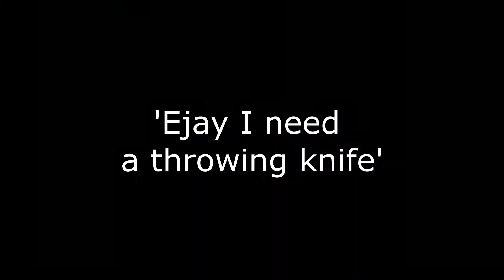Funnies and Fails #3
Sorry for being so inactive recently will explain soon on a commentary sometime this week hopefully!! You guys seem to like them;) Some clips ive gathered over a while hope you enjoy! Feedback is always wanted!!